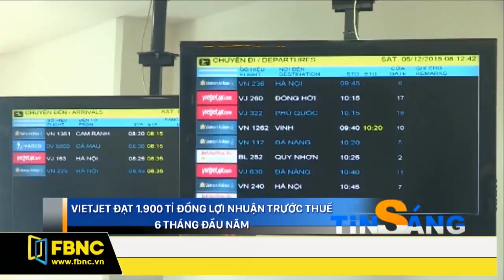FBNC - VIETJET ĐẠT 1900 TỈ ĐỒNG LỢI NHUẬN TRƯỚC THUẾ 6 THÁNG ĐẦU NĂM